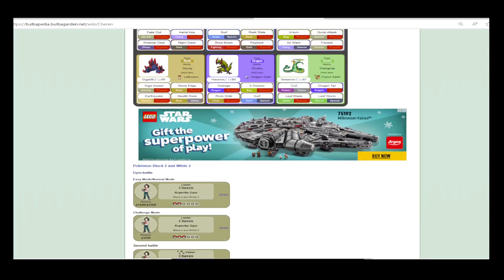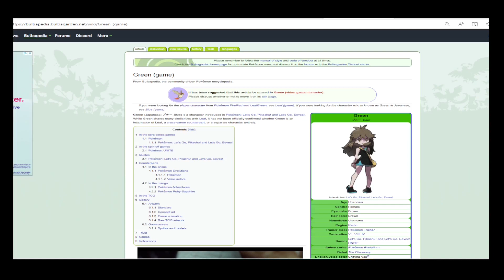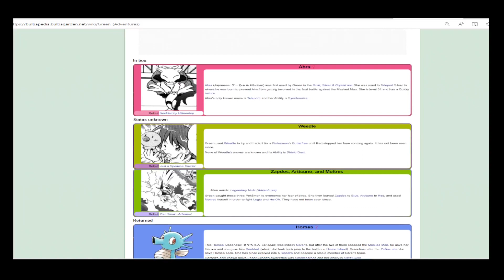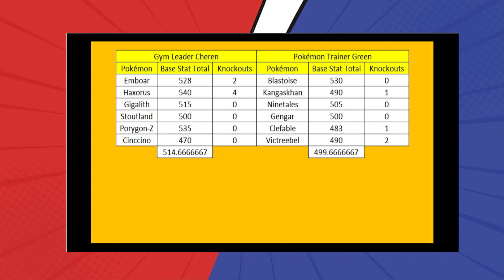Pokemon Master Showdown Match 9 - Cheren vs Green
I've built a randomizer with the names of 200 plus Pokemon characters within it. And I'm going to draw two names from it, upon which time, myself and a friend are going to look at the character, build a team to face the other and battle it out on Showdown.

The next battle begins and we have Unovan rival and gym leader Cheren taking on Green of the Kanto region.

Rules.

- All battles are to be conducted in Pokemon Showdown as 6v6 battles, conducted in gen 9 national dex format where possible
- The two combatants will be picked out using a randomizer and then rosters will be built using the pokemon that have been shown to be owned by characters in the video games, anime, written material, promotional material and all other official Pokemon material
- Pokemon that have never been officially caught by the trainer are not permitted to be used. An example of this might be Misty commanding Ash Ketchum's Pikachu in combat.
- In the event of a character not being able to have their roster filled out officially due to lack of Pokemon across all media, the team can be fleshed out with appropriate choices, going first to pokemon introduced in that region, then the regional pokedex and finally the national pokedex. For player characters, gift pokemon options from that game must be examined before going to wild pokemon
- If a character has a Pokemon that is unevolved, then it can be raised up to its final forms, with the exception being unless that pokemon is synonymous with that character, i.e Ash Ketchum's Pikachu
- Legendaries, Mythicals, Ultra Beasts, Paradox Pokemon, Mega Evolutions and Z-Moves may only be used by characters that have been shown to have that capability in either the games or the anime or any other official pokemon material
- Any Gen 8 character has the capacity to Dynamax. Only characters shown to use Gigantamax forms may use those forms though
- Any Gen 9 character has the capacity to Terrastalize
- Held items are permitted, even if that character never used an item on that Pokemon in any battle.

Links